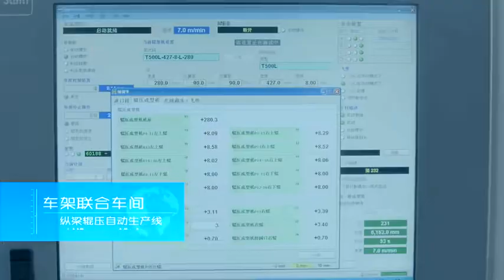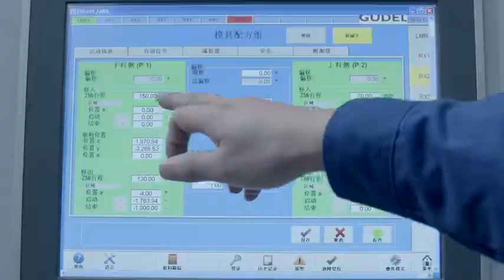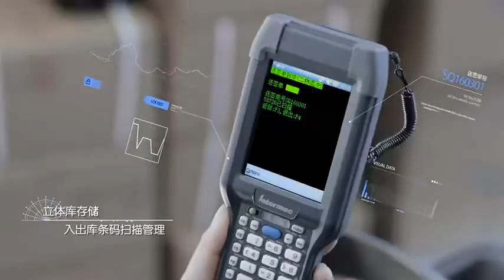FAW Factory introduce